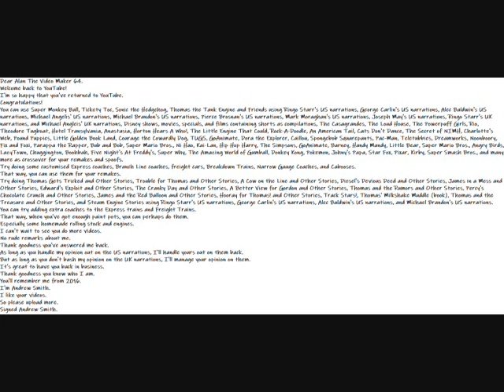My Welcome Back Message To Alan The Video Maker 64 Video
Dear Alan The Video Maker 64.
Welcome back to YouTube!
I'm so happy that you've returned to YouTube.
Congratulations!
You can use Super Monkey Ball, Tickety Toc, Sonic the Hedgehog, Thomas the Tank Engine and Friends using Ringo Starr's US narrations, George Carlin's US narrations, Alec Baldwin's US narrations, Michael Angelis' US narrations, Michael Brandon's US narrations, Pierce Brosnan's US narrations, Mark Moraghan's US narrations, Joseph May's US narrations, Ringo Starr's UK narrations, and Michael Angleis' UK narrations, Disney shows, movies, specials, and films containing shorts as compilations, The Casagrandes, The Loud House, The Powerpuff Girls, Rio, Theodore Tugboat, Hotel Transylvania, Anastasia, Horton Hears A Who!, The Little Engine That Could, Rock-A-Doodle, An American Tail, Cats Don't Dance, The Secret of NIMH, Charlotte's Web, Pound Puppies, Little Golden Book Land, Courage the Cowardly Dog, TUGS, GoAnimate, Dora the Explorer, Caillou, Spongebob Squarepants, Pac-Man, Teletubbies, Dreamworks, Noonboory, Fix and Foxi, Parappa the Rapper, Bub and Bob, Super Mario Bros., Ni Hao, Kai-Lan, Hip Hop Harry, The Simpsons, GoAnimate, Barney, Handy Mandy, Little Bear, Super Mario Bros., Angry Birds, LazyTown, Chuggington, Boohbah, Five Night's At Freddy's, Super Why, The Amazing World of Gumball, Donkey Kong, Pokemon, Johny's Papa, Star Fox, Pixar, Kirby, Super Smash Bros., and many more as crossover for your remakes and spoofs.
Try doing some customised Express coaches, Branch Line coaches, freight cars, Breakdown Trains, Narrow Gauge Coaches, and Cabooses.
That way, you can use them for your remakes.
Try doing Thomas Gets Tricked and Other Stories, Trouble for Thomas and Other Stories, A Cow on the Line and Other Stories, Diesel's Devious Deed and Other Stories, James in a Mess and Other Stories, Edward's Exploit and Other Stories, The Cranky Day and Other Stories, A Better View for Gordon and Other Stories, Thomas and the Rumors and Other Stories, Percy's Chocolate Crunch and Other Stories, James and the Red Balloon and Other Stories, Hooray for Thomas! and Other Stories, Track Stars!, Thomas' Milkshake Muddle (book), Thomas and the Treasure and Other Stories, and Steam Engine Stories using Ringo Starr's US narrations, George Carlin's US narrations, Alec Baldwin's US narrations, and Michael Brandon's US narrations.
You can try adding extra coaches to the Express trains and Freight Trains.
That way, when you've got enough paint pots, you can perhaps do them.
Especially some homemade rolling stock and engines.
Thank goodness you've answered me back.
As long as you handle my opinion out on the US narrations, I'll handle yours out on them back.
But as long as you don't bash my opinion on the UK narrations, I'll manage your opinion on them.
It's great to have you back in business.
Thank goodness you know who I am.
You'll remember me from 2016.
I'm Andrew Smith.
I like your videos.
So please upload more.